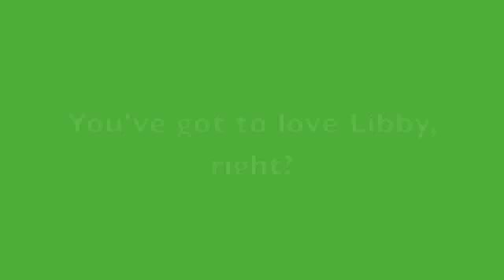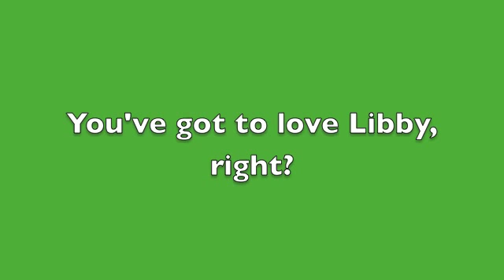Our Autistic Daughter Libby Miming To Shrek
Libby likes to film herself acting out scenes from films with her iPad.  When we check the iPad later we find these little gems. I just thought this was hilarious. Especially the ending.